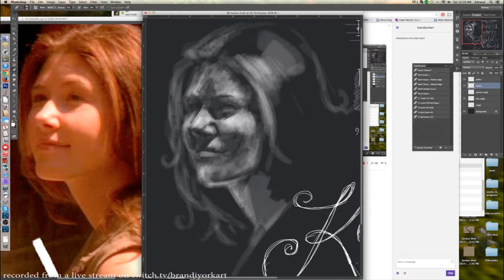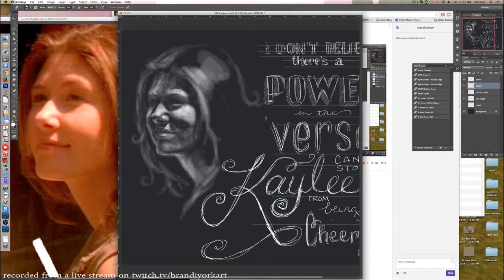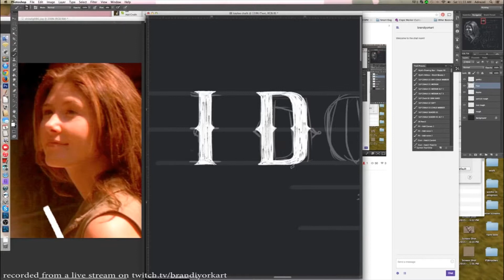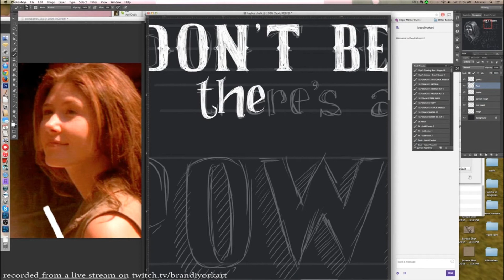"Cheerful" Kaylee Chalkboard part 1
The first part of working on a new Typography/Portrait board with Kaylee (Jewel Staite) from Firefly.